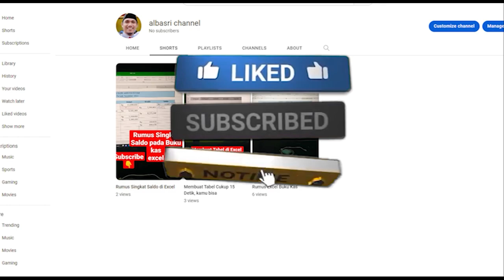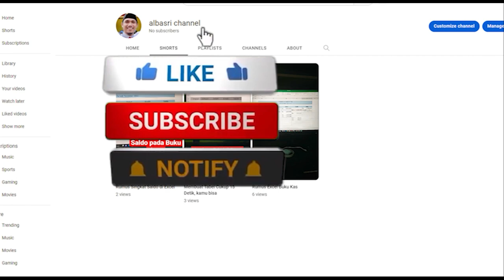Automatic Cleaner Pump | Alat Pembersih Akuarium Otomatis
Alat ini saya beli di salah satu marketplace pada hari harbolnas jadi daper diskon lumayan besar